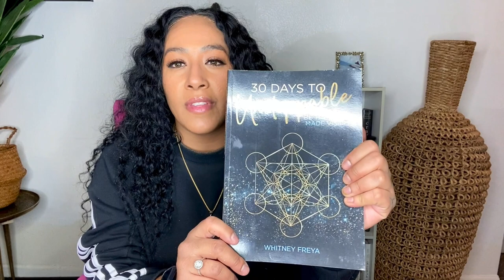LETS MANIFEST IT! | ASIA RAE COSMETICS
Xoxo,
Asia Rae